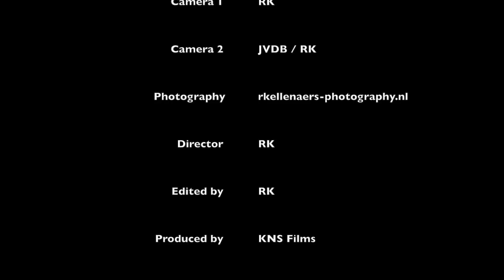Mountain Bike Tour Juli 2015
MTB tour from Buchel to Ulmen and back. Region Vulkaneifel, Germany.  Shot from a Rocky Mountain Altitude 799.